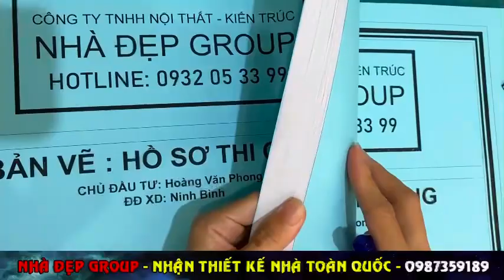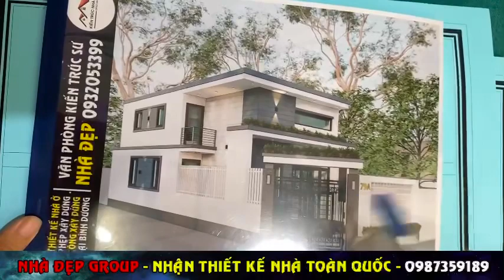Nhà lửng chữ L mái bê tông DT 6m x 12m với 3PN